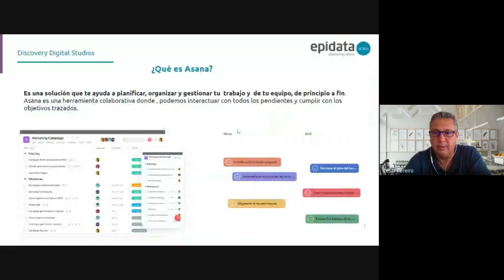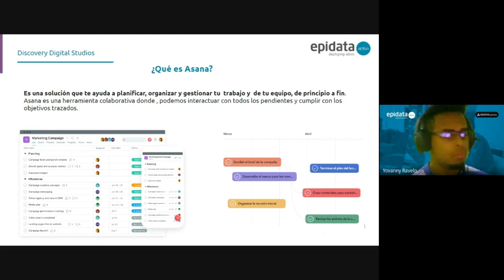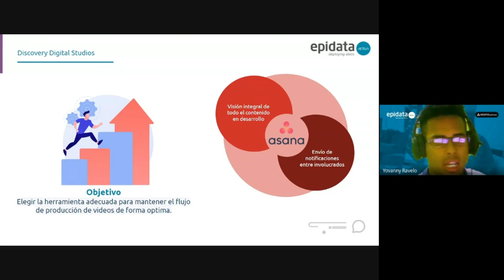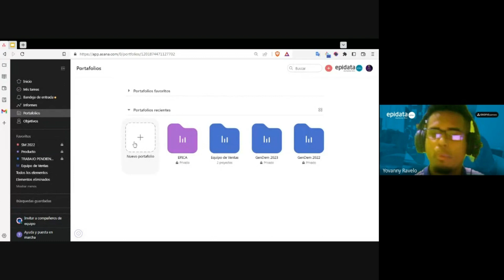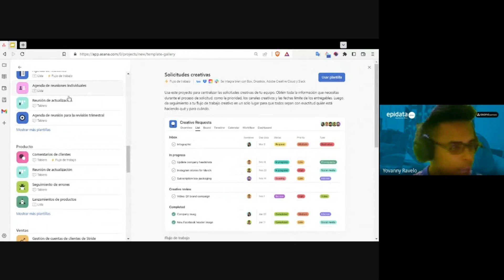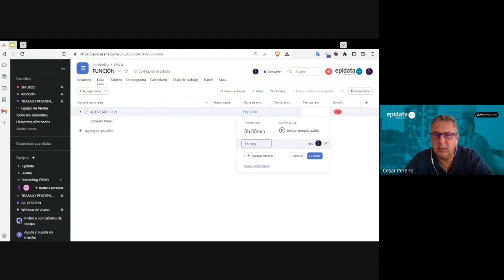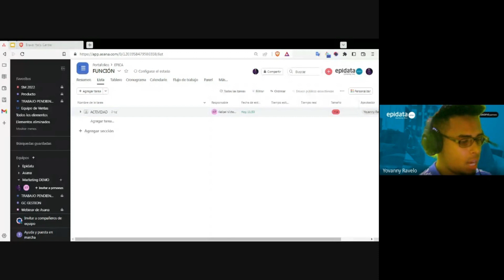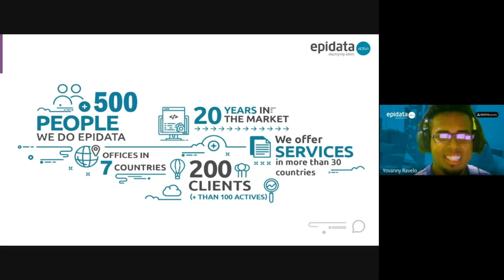El futuro del trabajo con ASANA.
Conozca nuevas formas de gestionar equipos y proyectos